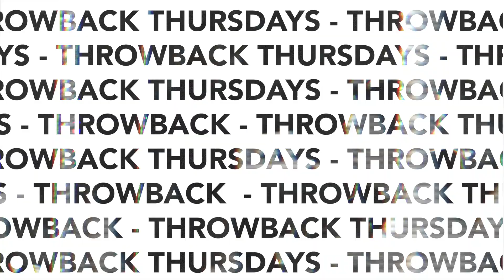HI SUHYUN "I'm Different" Music Video Reaction *Throwback Thursday*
On this Throwback Thursday we check out Hi Shun "I'm Different" music video.

Grade Scale

Check

Dash

X